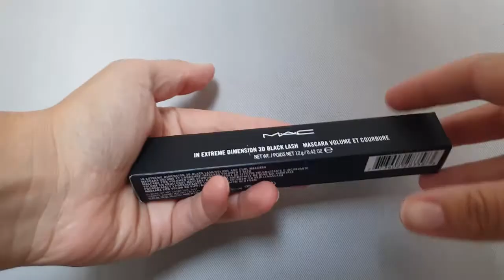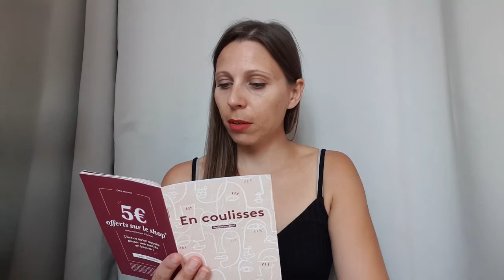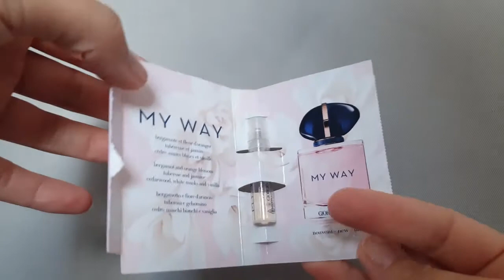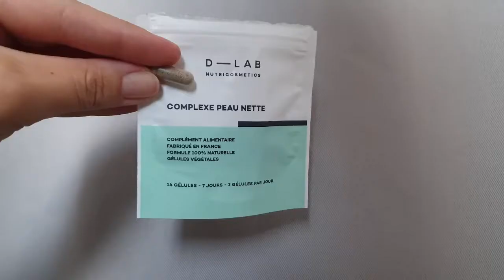BIRCHBOX - Septembre 2020 - En coulisse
Vous offre 100 points pour vous soit 10€ offert sur le shop Birchbox.

Code de réduction:

- Faux cils Wake up & make up : Cerise10
-10% sur votre 1ère comande

Merci